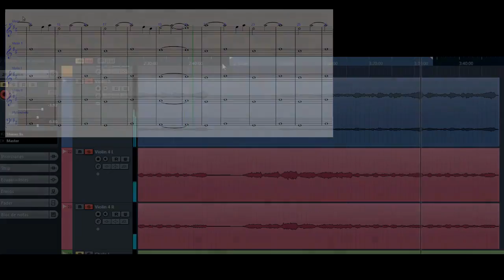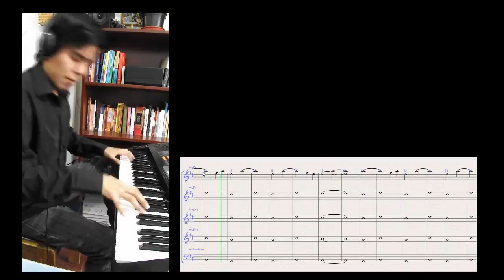I love you forever (fragmento)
Prueba de sonido con Violines, Guitarra y Piano.

SÍGUEME